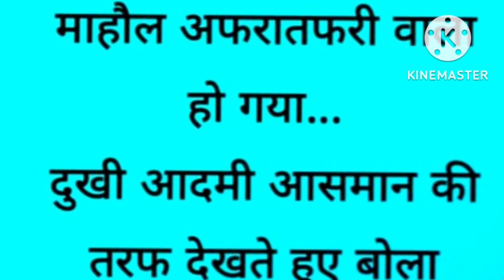दुःखी आदमी की सोच | shorts stories | moral story in hindi | joks|😜funny story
dukhi aadami ki soch
shorts yt
shorts story
short stories
joks and funny stories

जब कोई इंसान किसी से दुःखी होता है| तो वह ऐसी ही बाते सोचता है| क्योंकि उसके दिमाग में वह बात चलती रहती हैं| तभी वह बात दुःखी होने पर भी उसके जुबान पर आती हैं|

chandni life vlogs🌺